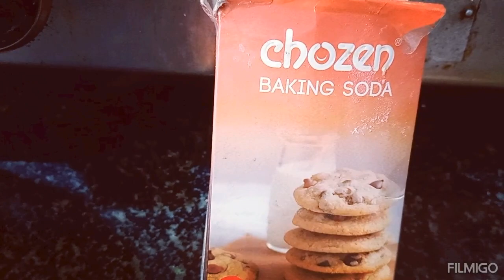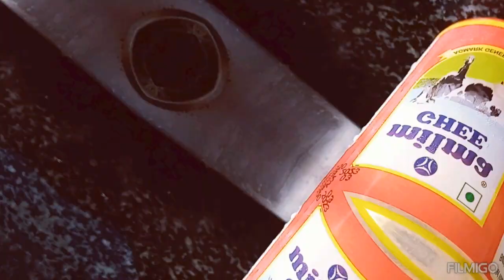Bread,ഗോതമ്പുപൊടി,പാൽmix ചെയ്ത്ആവിയിൽവേവിച്ചഒരു അടിപൊളി👌snack😋snack